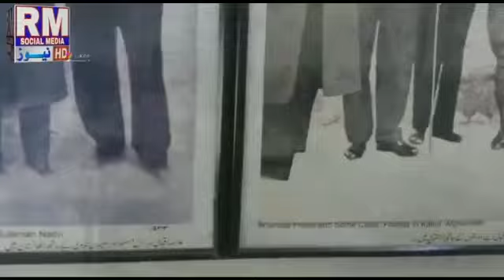RM social media news